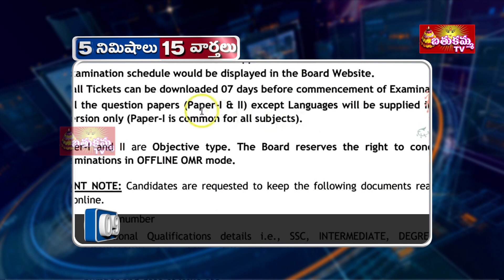5 Minutes 15 News | 04-08-2018 Speed News | BathukammaTv News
5 Minutes 15 News | 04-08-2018 Speed News | BathukammaTv News